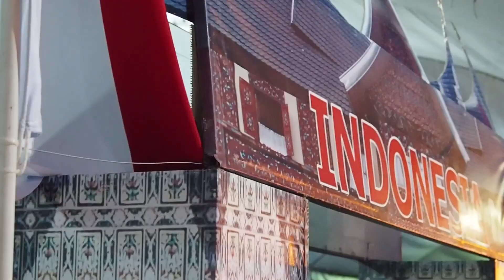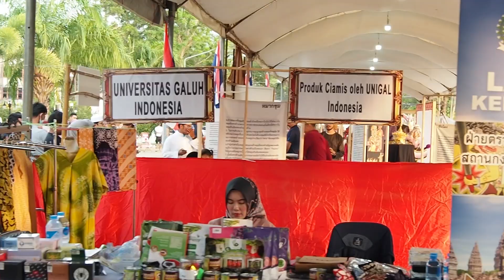Melayu Day @Yala 2023 |คนอินโดนีเซีย พูดภาษาไทย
3 negara, 1 budaya. Melayu